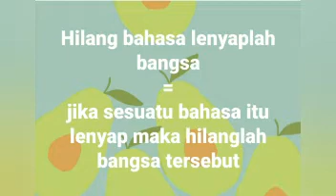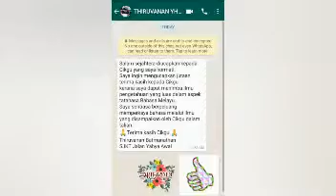SIRI 680: HIMPUNAN PERIBAHASA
KOLEKSI PERIBAHASA